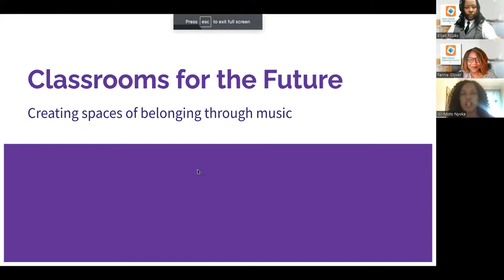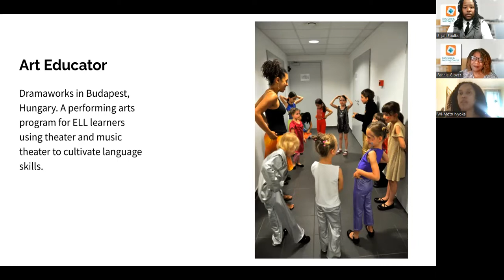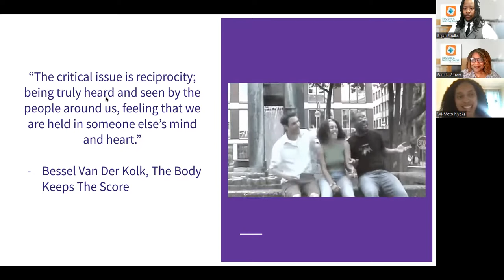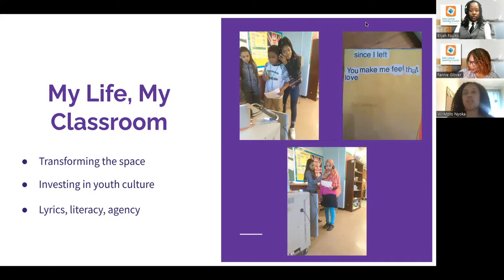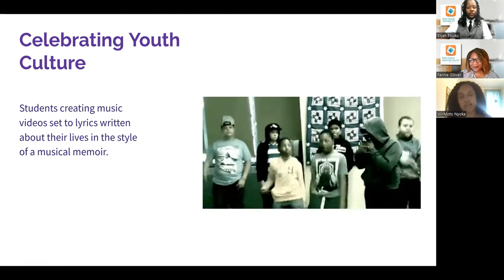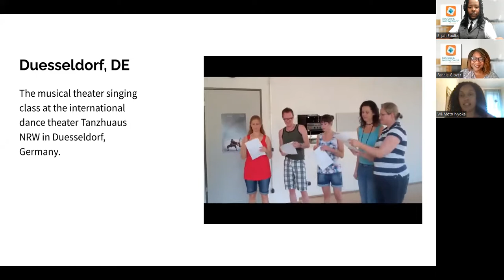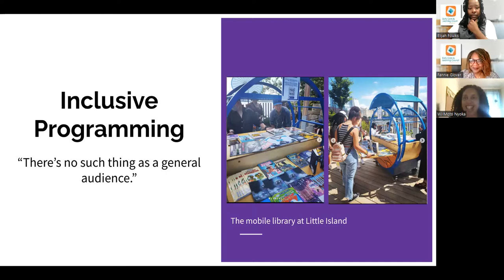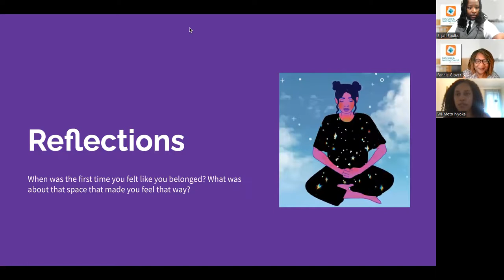Classrooms for The Future: Music & Belonging - Wi-Moto Nyoka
A deep dive on what makes us feel like we belong, the importance of reciprocity, and how music can be leveraged inside and outside the classroom. Ms. Nyoka will identify challenges in creating spaces of belonging and explore best practices for navigating multi-cultural environments as an arts educator and programmer. There will be a Q&A and opportunities for discussion.

Wi-Moto Nyoka is an award winning Speculative Fiction writer. She is the founder of Dusky Projects, creating and producing horror & sci-fi projects for young adult and adult audiences. As an educator she collaborates with a variety of organizations to build multicultural learning environments. Through the use of Speculative Fiction and creative disciplines such as music, film, and performance, Ms. Nyoka designs and implements family friendly curriculum and programming to address literacy, creative problem solving,  and the importance of youth advocacy. She is a published author, a regular contributor to 'The Last Girls Club,' and a member of the advisory committee at The Door.

She holds a BFA in Music Theater from the University of the Arts, and an MFA for Performance & Interactive Media Arts from Brooklyn College.